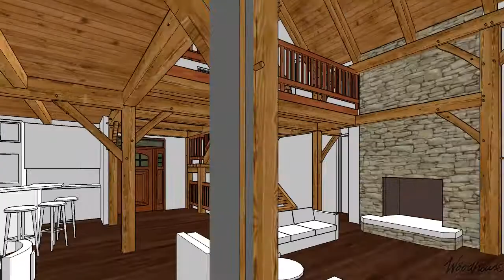Custom - ME Lake Overlook Home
-2960 SF Gross Living (1st & 2nd Floors)
-Located in Harrison, ME